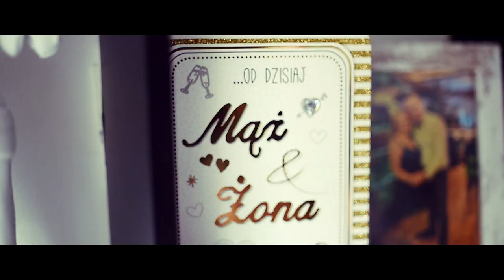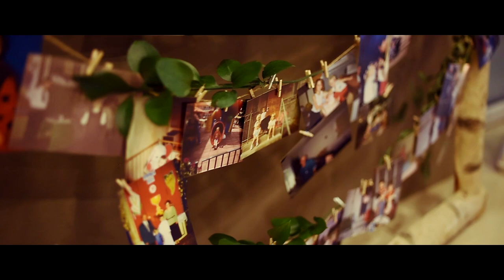|Joanna & Mateusz |30.07.2022| Teledysk ślubny| Foto-Video EFEKT |